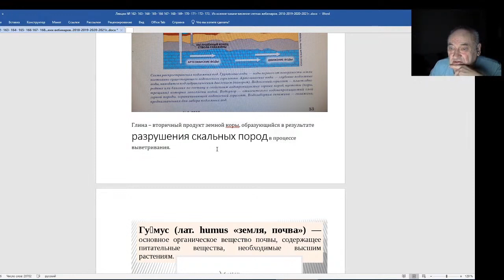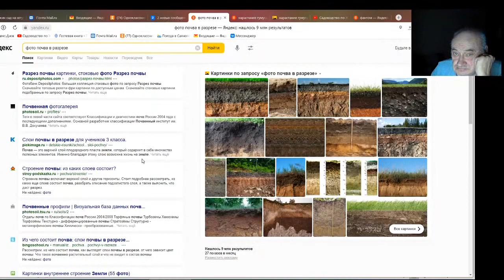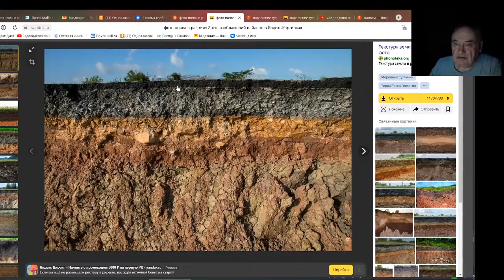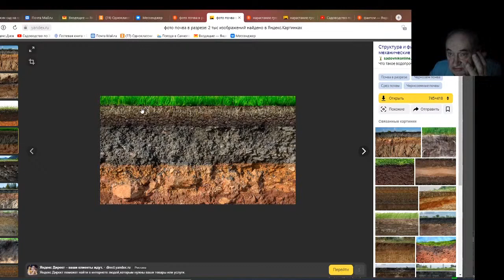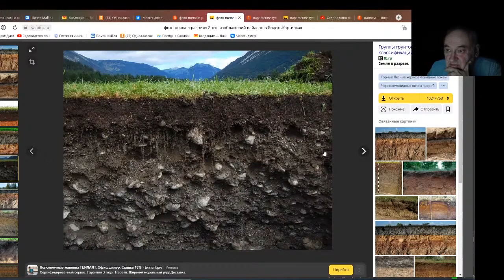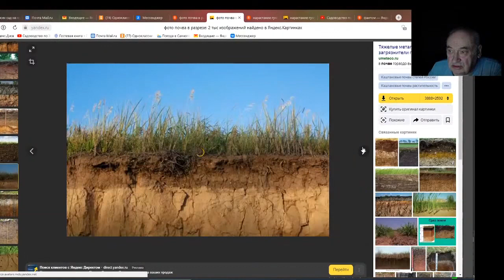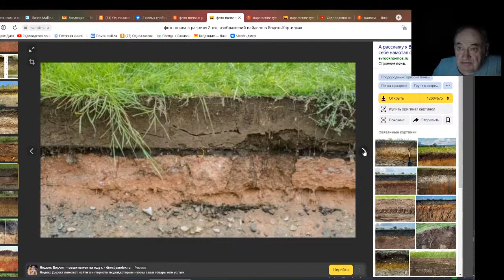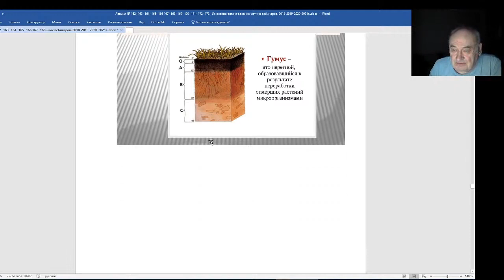Железов Валерий Вебинар 173 Про гумус, глину и прочее